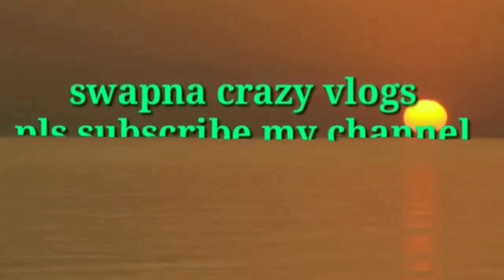దేవతా వృక్షాలు అన్నీ ఒకే చోట చూద్దాం రండి మహా బిల్వమ్ మరియు రుద్రాక్ష